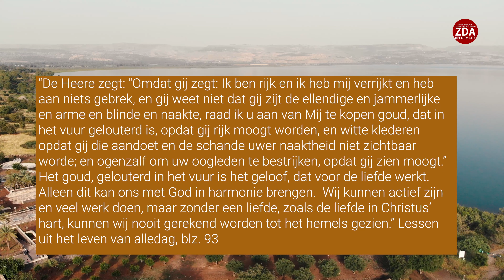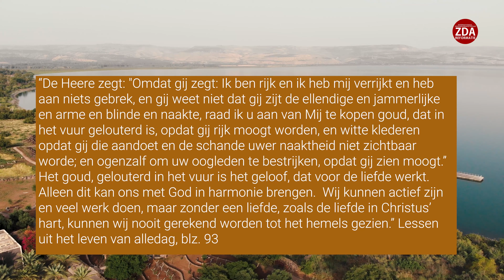Preek - Zalig de armen van geest